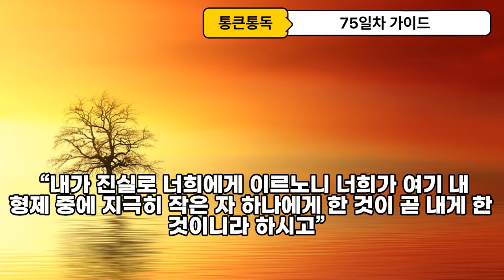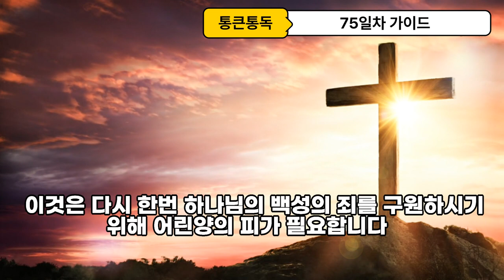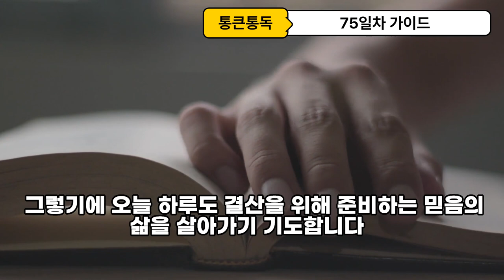90일 통큰통독75일차 통독 가이드